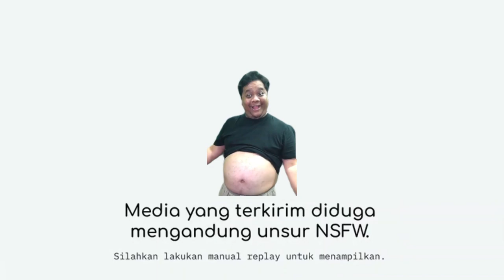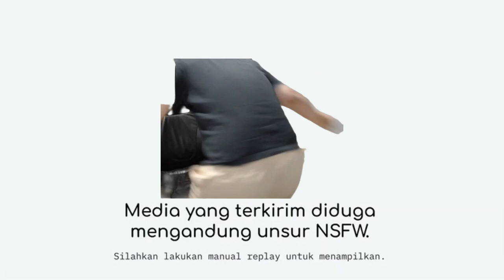Mediashare saweria 3 varian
Gema Show: 06:57 07:14
Chris Axei: 11:05